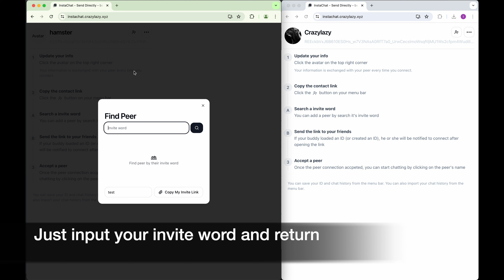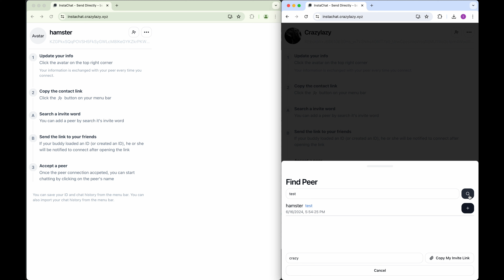InstaChat - Quick Start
A web app helps you send messages directly to your peers.